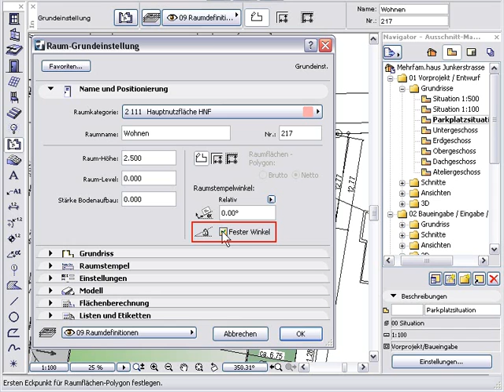ArchiCAD 13 - 2. Skalierfähigkeit von Teamwork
Teamwork ist komplett skalierbar und somit an jede Bürogröße anpassbar.